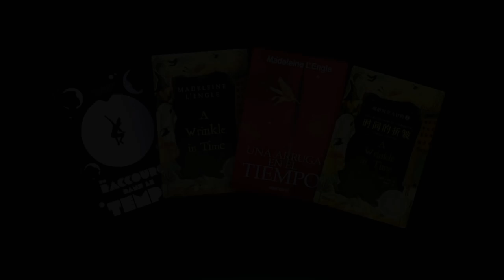A Wrinkle in Time Featurette - Legacy of the Book (2018) | Movieclips Coming Soon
Check out the new featurette for A Wrinkle in Time starring Storm Reid!

US Release Date: March 9, 2018
Starring: Reese Witherspoon, Chris Pine, Gugu Mbatha-Raw
Directed By: Ava DuVernay
Synopsis: After the disappearance of her scientist father, three peculiar beings send Meg, her brother, and her friend to space in order to find him.